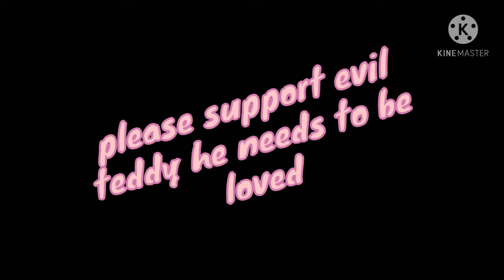(for evil Teddy)evil Teddy meets Dr eggman nightmare freddy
sorry about forgetting the bear on top of you're head and the eggman Freddy joke I made him looking like Dr robotnik from the adventures of sonic the hedgehog.
evil Teddy- evil Teddy
Dr eggman nightmare Freddy- rooster time